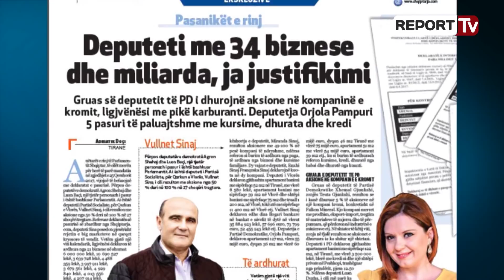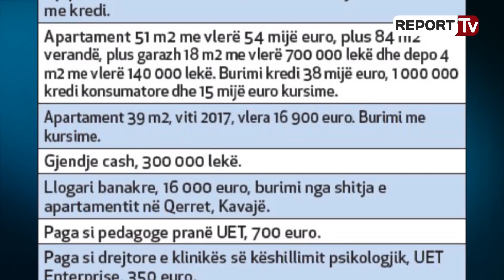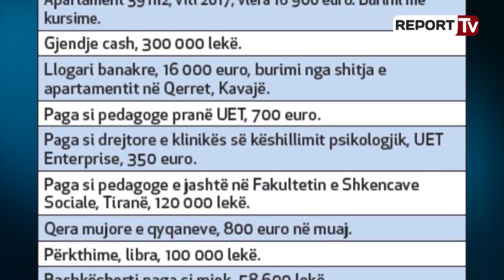Report TV - Deputeti me 34 biznese e miliarda, 'sheiku' i PS, aksioner në 27 shoqëri tregtare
Anëtarët e rinj të Parlamentit Shqiptar, të cilët morën për herë të parë mandatin në zgjedhjet e 25 Qershorit 2017, vijojnë të befasojnë me deklaratat e pasurisë. Përpos deputetëve demokratë Agron Shehaj dhe Luan Baçi, një tjetër personazh i pasur i është bashkuar Parlamentit. Ai është deputeti i Partisë Socialiste, për Qarkun e Vlorës, Vullnet Sinaj, i cili rezulton me aksione nga 50 % deri në 100 % në 27 shoqëri tregtare. Referuar deklaratës së pasurisë së zbardhur nga Shqiptarja.com, deputeti Sinaj posedon pjesërisht rrjetin e big marketeve në qarqet kryesore të vendit.

Vetëm gjatë një viti kalendarik, ligjvënësi deklaron të ardhura nga 21 biznese në shumat 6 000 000 lekë, 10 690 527 lekë, 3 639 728 lekë, 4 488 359 lekë, 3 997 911 lekë, 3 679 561 lekë, 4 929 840 lekë, 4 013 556 lekë, 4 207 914 lekë, 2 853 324 lekë, 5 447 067 lekë, 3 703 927 lekë etj. Ligjvënësi e justifikon pasurinë me të ardhura nga emigracioni, paga, kursime familjare, të ardhura nga bizneset, hua dhe kontribut nga familja.